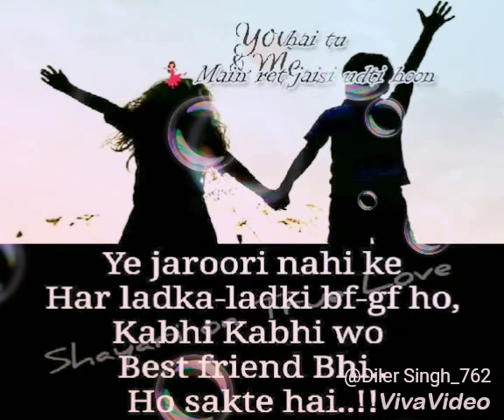New🤔😘😍😅 whatsapp status 😘😘😍😎